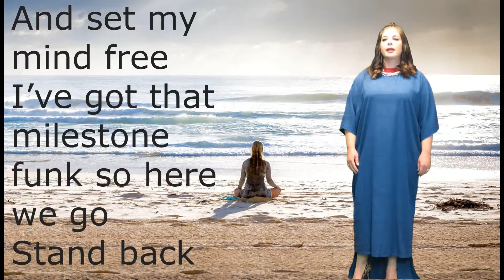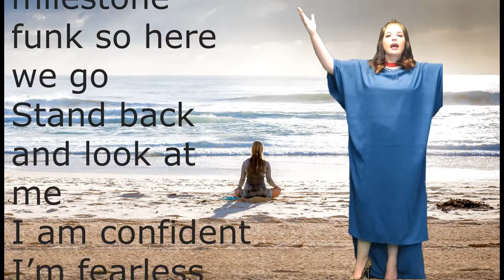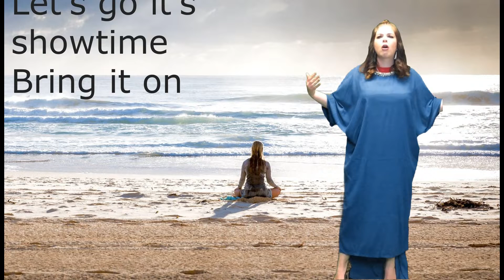Elm Street's Milestone Mashup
Teachers perform songs to motivate students for the GA Milestones test!